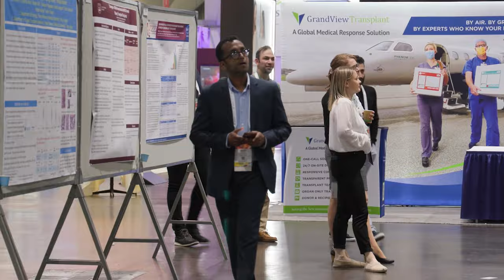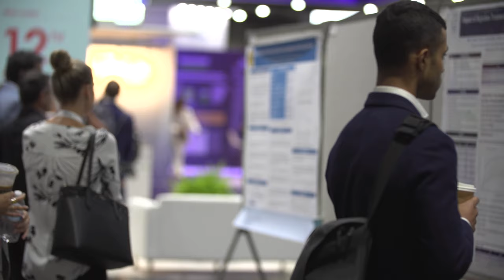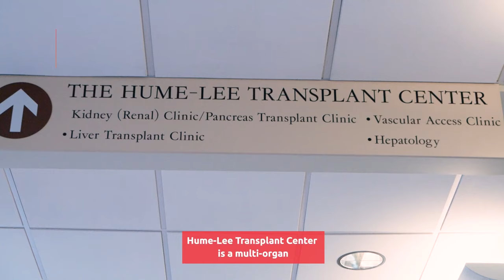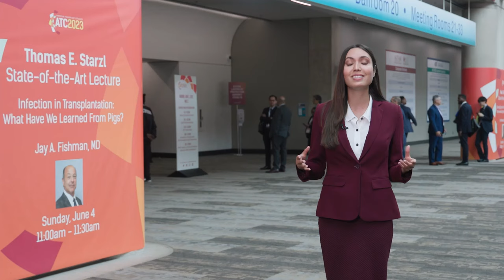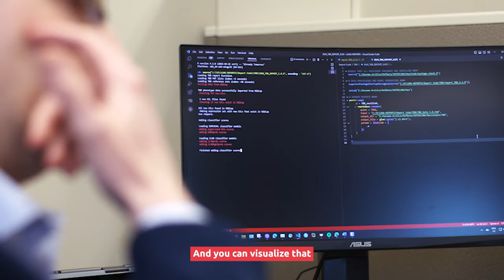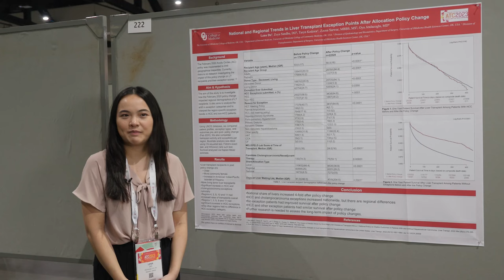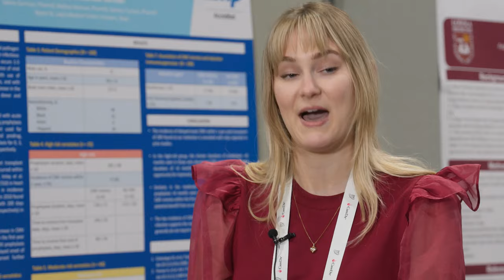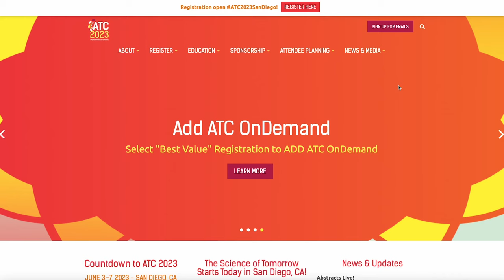ATC TV Episode 2: The Science of Tomorrow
Welcome to ATC TV Episode 2, where we delve into the world of transplantation and bring you a compilation of captivating interviews and discussions from the ATC 2023 conference. In this episode, we feature thought-provoking conversations with esteemed professionals, showcasing their groundbreaking research and shedding light on why the American Transplant Congress (ATC) holds immense significance for their work.

Join us as we engage with researchers, clinicians, and experts in the field, who passionately share their insights on the latest advancements, challenges, and transformative discoveries in transplantation.

Don't miss this exciting episode of ATC TV, where we bring you the voices shaping the future of transplantation and uncover the invaluable role that ATC plays in advancing the field.

Featured:
Fostering Innovation and Collaboration in Transplantation: An Interview with AST President Dr. Deepali Kumar
Empowering Transplantation Excellence: An Interview with AST President-Elect Dr. Josh Levitsky
Infection and Transplant: Insights from Dr. Jay Fishman on the Intersection of Transplantation and Infectious Diseases
Voices of ATC23: The Importance of ATC for Transplantation Research

Featured Films:
VCU Health Hume-Lee Transplant Center
Alberta Transplant Applied Genomics Centre
University of Chicago Medicine Heart Transplant Program